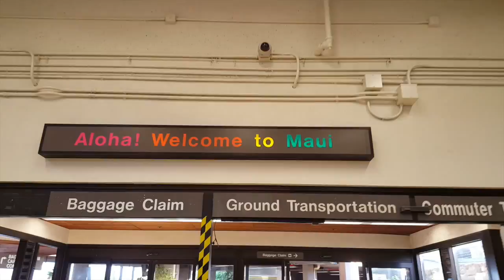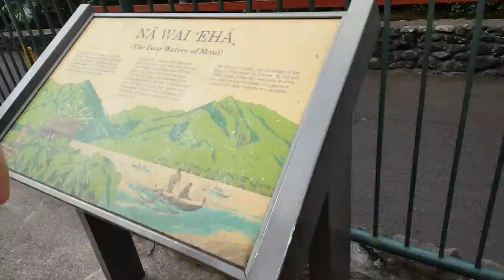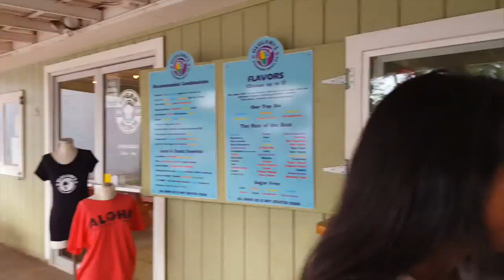Maui! // adventureswithstacey vi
I went to maui for a church function so here is what happened in four days. enjoy!

songs:
closer-taku
weird girl-spazzkid
run-hillsong
freedom is here-esterlyn